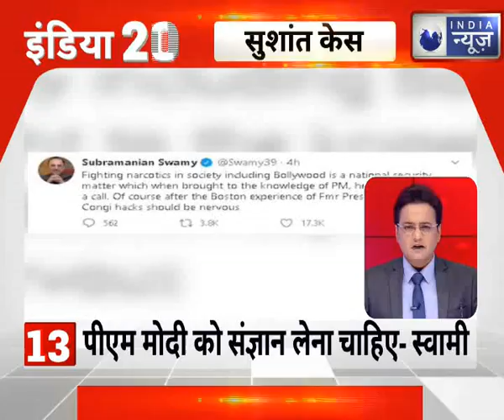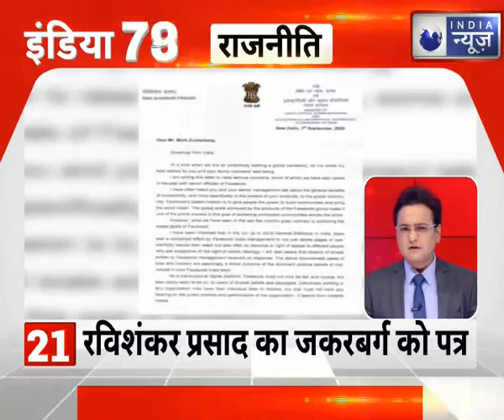Top 50 News| दिन भर की 50 बड़ी खबरें। Top News Today | Breaking News | Hindi News| 20nd Sep 2020